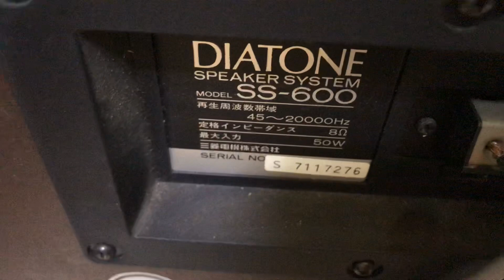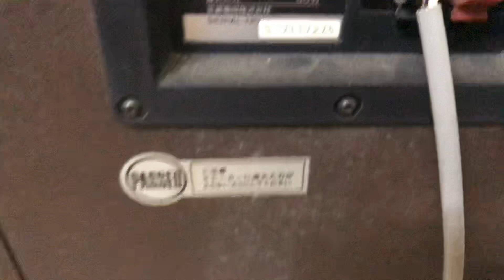QUÁ NGON, QUÁ RẺ: DIATONE SS-600 Nghe nhạc hay cực kì.Giá 4.500.000. LH 0976119504 hoặc 0984804715